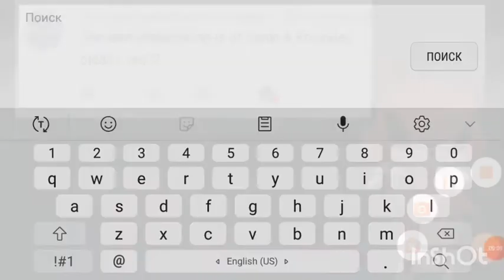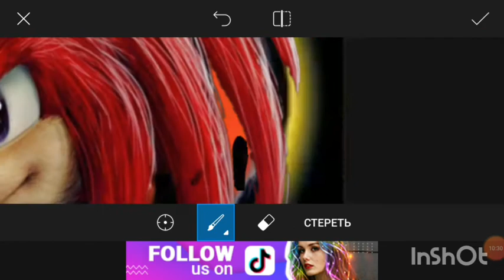REDESIGNING SONIC AND KNUCKLES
Ну вот твоё желание